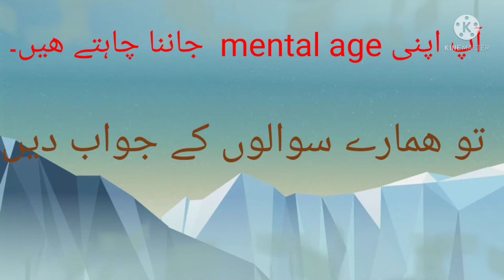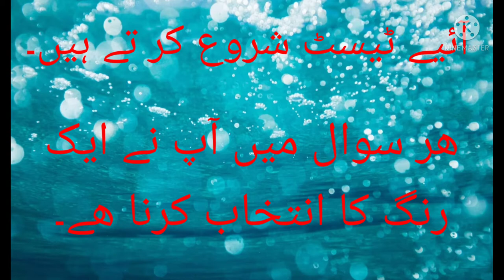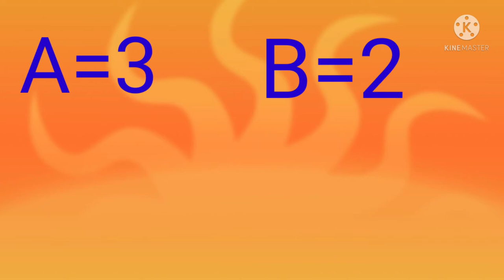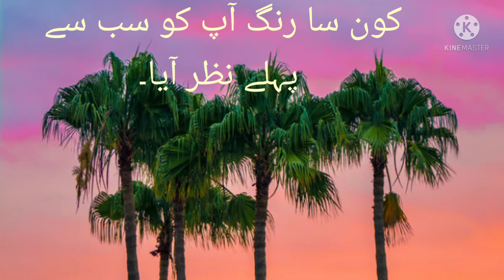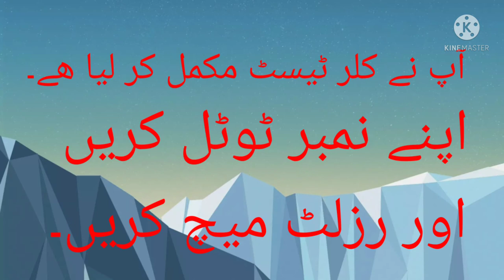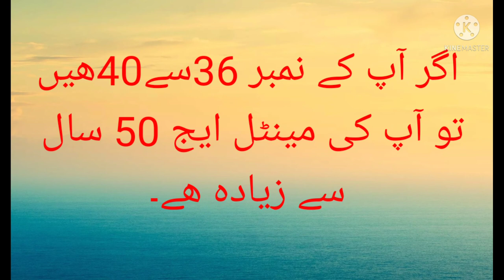what is your mental age#IQ test#urdu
Thanks
eyes opening 360